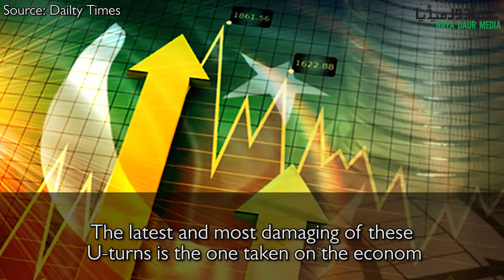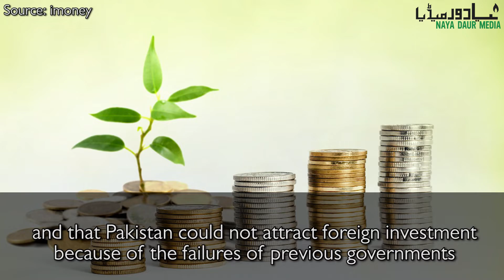Jobs Not Govt's Job: Hafeez Sheikh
Advisor to PM on Finance Hafeez Sheikh says producing jobs for the youth isn't govt's mandate. But how will he reconcile this view with his resolve to complete all CPEC projects because that would require huge investment from govt in the infrastructure